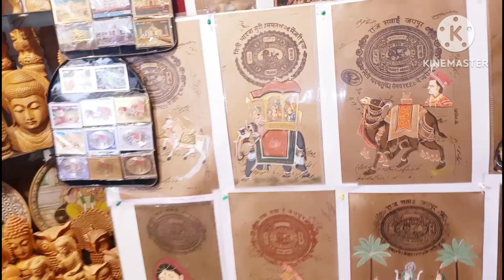Red Fort Meena Bazar/Delhi Market/Red Fort Market/Delhi Cheapest Market/Bengali Shopping vlog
Travel and Tips With Nita
laal quila
sadarbazar
sharara suits
Gown Design
gown frock
delhi tour
delhi vlog
delhi news
delhi live
delhi weather
delhi shopping
delhi market
delhi monuments
aadya delhi
delhi haat
delhi events